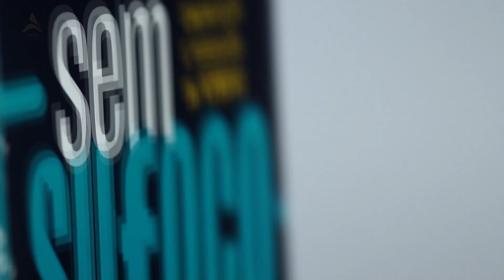MENTORIA | FRANCO JUNIOR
Para vendedores de sucesso, habilidades de oratória não são apenas necessárias... mas essenciais!

As maiores referências e autoridades da história das vendas eram ótimos comunicadores. Quem impacta é lembrado para sempre. VOU REPETIR: todos nós somos vendedores (de trabalho, serviços, produtos ou ideiais) e os maiores vendedores são bons comunicadores.
Um vendedor que conhece as técnicas de oratória para vendas encanta e influencia pessoas (potenciais clientes); o bom comunicador transforma as objeções na venda em questões irrelevantes.
Técnicas de vendas são necessárias. Mas até as melhores delas precisam ser comunicadas para darem resultado. E é ai que entra a oratória para vendas!
Você quer que eu te acompanhe durante 30 dias para que DOBRE SUAS VENDAS alterando o seu jeito de falar? Abertas as inscrições da MENTORIA - VENDA O DOBRO, acesse